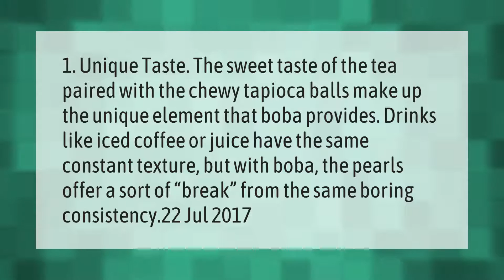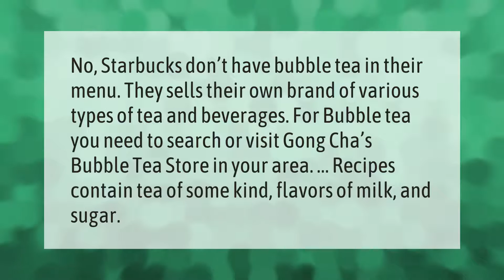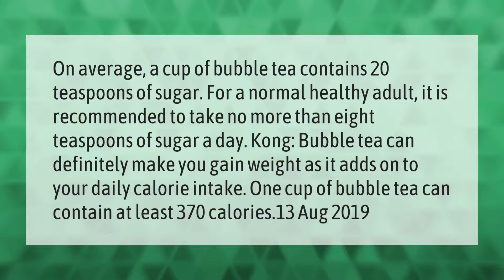What is the point of bubble tea?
00:00 - What is the point of bubble tea?
00:40 - Why is bubble tea so addictive?
01:12 - Does Starbucks have boba tea?
01:41 - Does bubble tea make you fat?
02:17 - How bad is tapioca for you?

Laura S. Harris (2021, April 13.) What is the point of bubble tea?
    AskAbout.video/articles/What-is-the-point-of-bubble-tea-236488